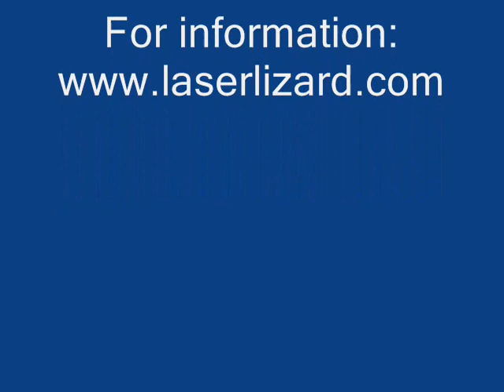F15 Foamy stills